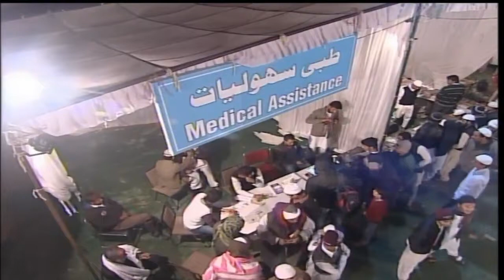Islami Ahkam /اسلامی شریعت کے احکام دائمی و ابدی ہیں اور آئندہ سارے زمانوں کے لئے ہیں /Part -1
Islami Sharyat Ke Ahkam Sare Logon ke Liye Hain / اسلامی شریعت کے احکام دائمی و ابدی ہیں اور آئندہ سارے زمانوں کے لئے ہیں

By Sheikh Waseem Ahmad Sanabili